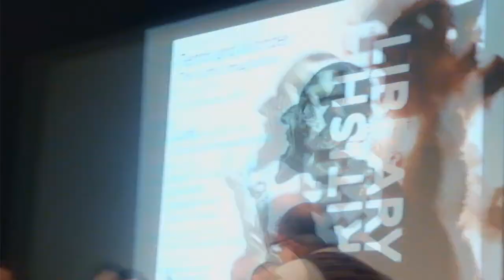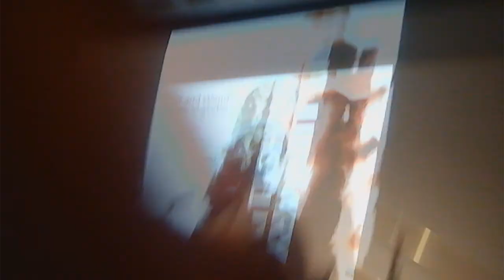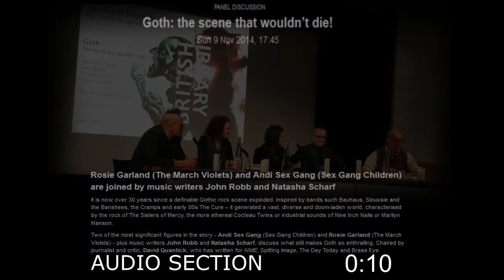Goth: The Scene That Wouldn't Die at the British Library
Journalist David Quantick chairs a unique goth panel featuring singer and author Rosie Garland, vocalist Andi Sex Gang, music journalist John Robb and music journalist Natasha Scharf. Recorded at the British Library in London as part of their Cultures of the Dark Side event on Sunday, 9 November, 2014. Filmed and edited by C.E. Tuke.

From the British Library's event listing: "It is now over 30 years since a definable Gothic rock scene exploded. Inspired by bands such Bauhaus, Siouxsie and the Banshees, the Cramps and early 80s The Cure – it generated a vast, diverse and doom-laden world, characterised by the rock of The Sisters of Mercy, the more ethereal Cocteau Twins or industrial sounds of Nine Inch Nails or Marilyn Manson. Two of the most significant figures in the story - Andi Sex Gang (Sex Gang Children) and Rosie Garland (The March Violets) - plus music writers John Robb and Natasha Scharf, discuss what still makes Goth so enthralling. Chaired by David Quantick."